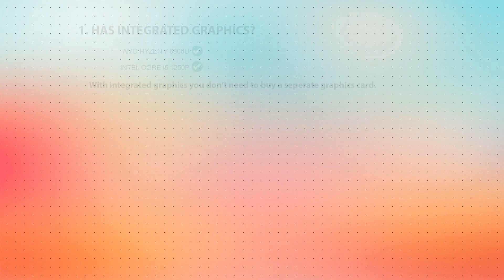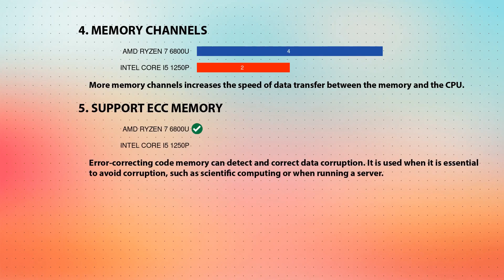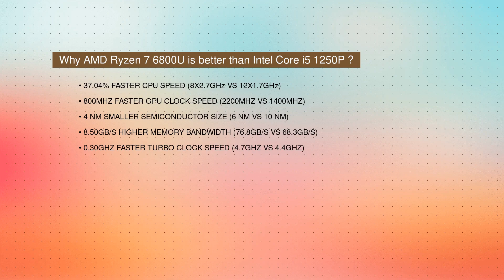AMD Ryzen 7 6800U vs INTEL Core i5 1250P Technical Comparison